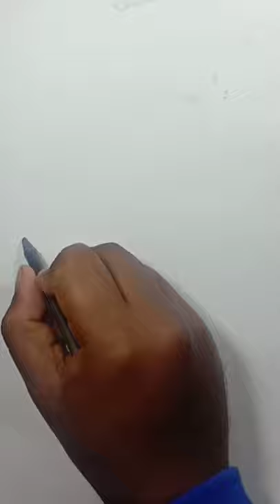tribute to veteran actor mihir das | mihir das drawing | mihir das painting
tribute to veteran actor mihirdas, mihir das drawing, mihir das painting